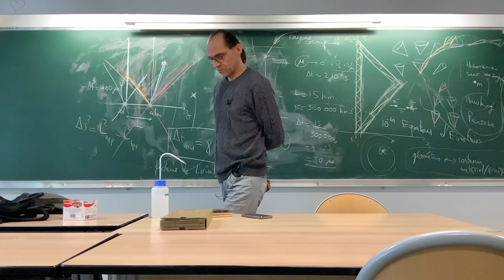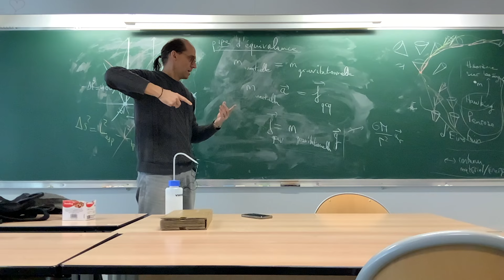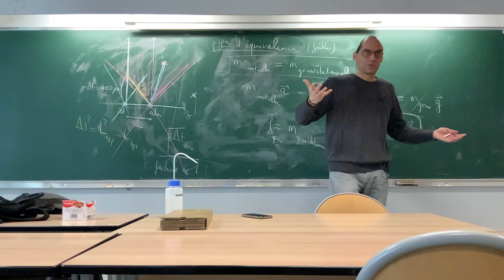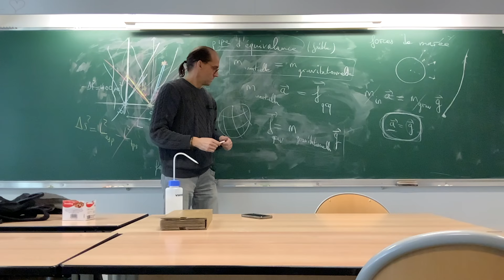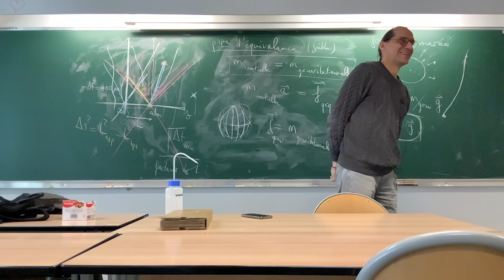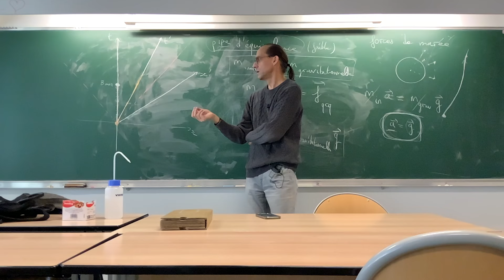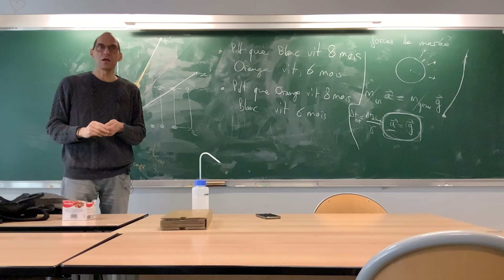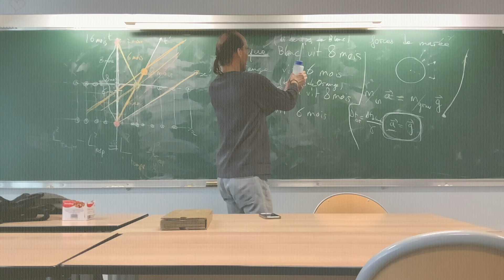Physique pour non spécialistes (2024, séance 9b)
Cours de Physique pour non spécialistes du Master LOPHISS (Histoire et Philosophie des Sciences). Université Paris Cité, Année 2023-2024, par Étienne Parizot
Séance 9b, 19 mars 2024

Relativité (suite et fin)

- Commentaires supplémentaires sur le « paradoxe des jumeaux », sur le principe d'équivalence, la gravitation et sur l'espace-temps courbe de la Relativité générale…